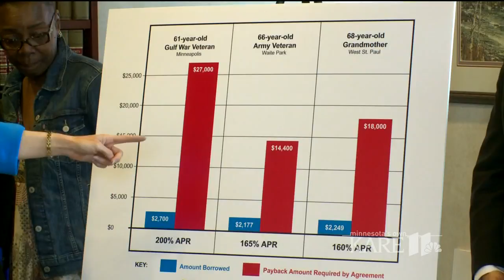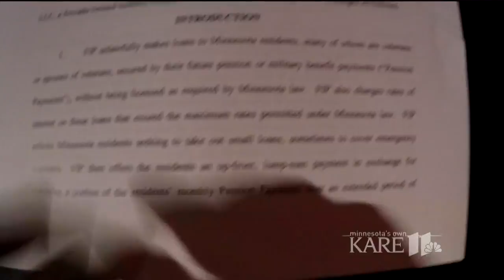Two companies sued over veteran, senior pension loans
Two companies are the target of a lawsuit by Minnesota Attorney General Lori Swanson, who accuses them of loaning money to vulnerable veterans and seniors, then charging them interest rates of up to 200 percent.